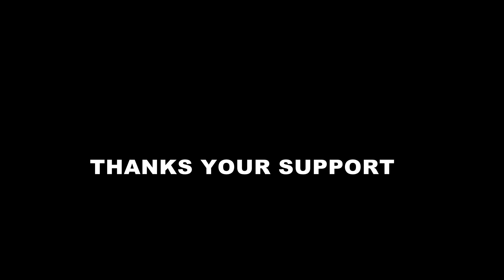F -1Cucumber Juice Special /Recipe for Cucumber Juice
Hi Friends
Again i am come back new Vlog.